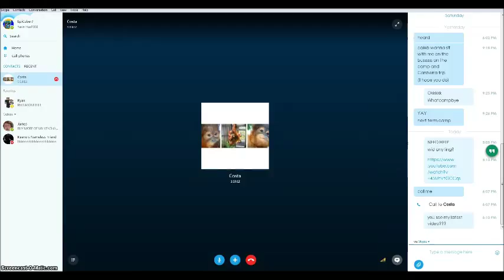Minecraft: Just Playin Some Wizards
With daily uploads!